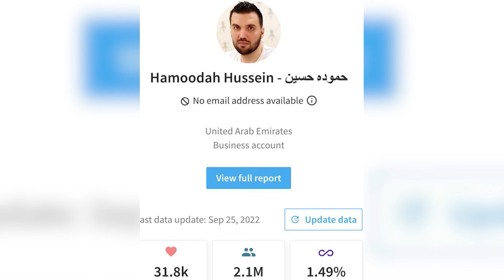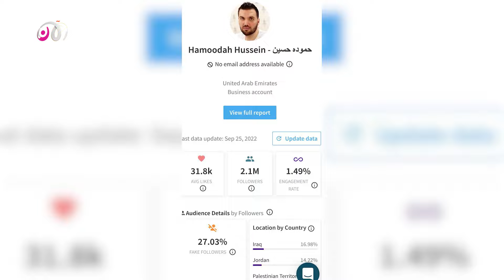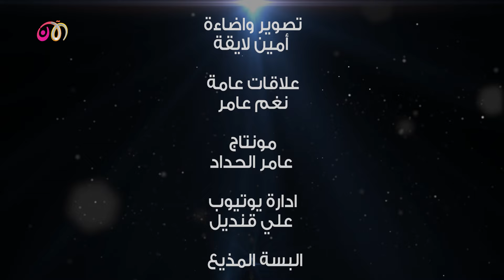هل فعلا جليلة تزوجت تامر حسني ؟ لماذا وصفت نفسها جميلة الجميلات | قد التحدي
المؤثران جليلة و محمود الحسين ضيوف الاعلامي تمام عجمية
في حلقة نارية و تتحدث جليلة عن قصة ارتباطها بالفنان تامر حسني
و عن حياتها الشحصية